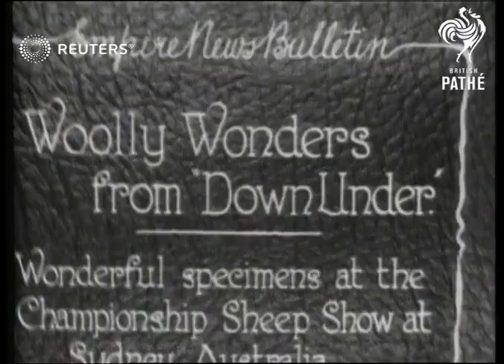AUSTRALIA: Sheep being exhibited at sheep show (1927)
Sheep being exhibited at show in Sydney.

Full Description:

SLATE INFORMATION: Woolly wonders from 'Down Under'. Wonderful specimens at the Championship Sheep Show at Sydney, Australia

AUSTRALIA: Sydney:
EXT
Sheep being exhibited at sheep show
Background: Sheep being exhibited at show in Sydney.